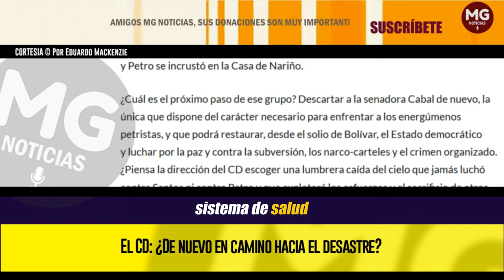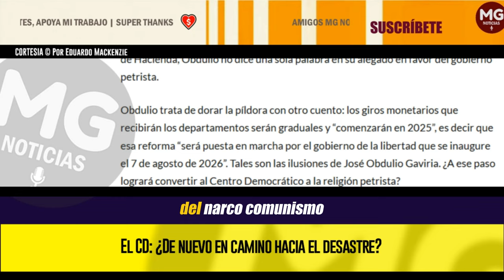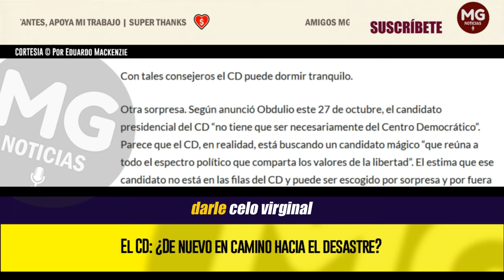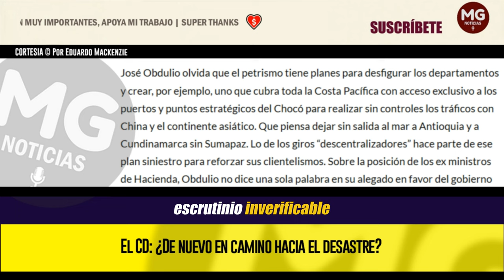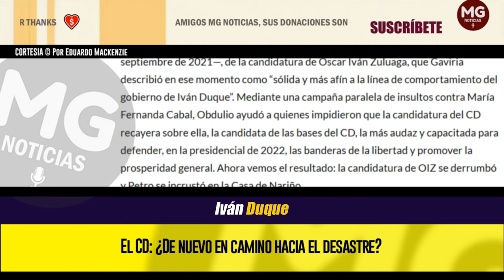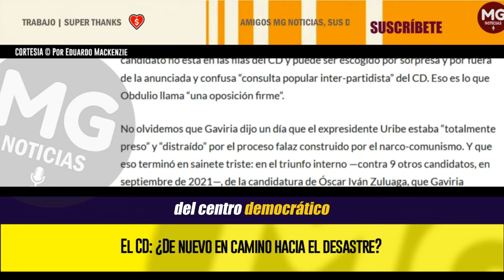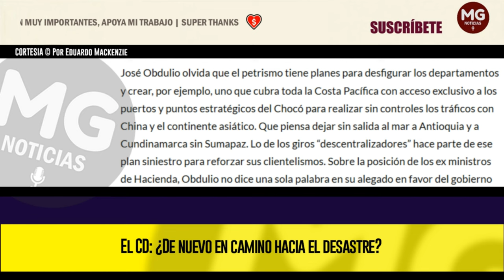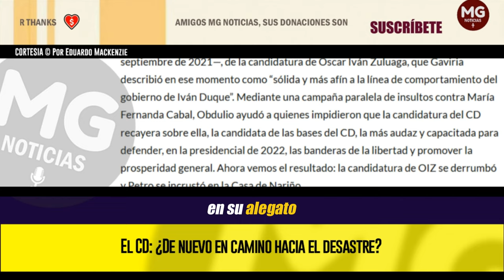EL CD: ¿DE NUEVO EN CAMINO HACIA EL DESASTRE? ⛔ Por Eduardo Mackenzie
El concejal Sebastián López, miembro del partido Centro Democrático, en un emotivo discurso en Medellín, exhortó en días pasados a los partidos políticos y a los “grupos sociales y ciudadanos” a “dejar la tibieza” y a movilizarse contra el gobierno de Gustavo Petro. Denunció la pérdida de Sura, la mejor EPS del país, y acusó, con razón, a Gustavo Petro de “quebrar el sistema de salud de manera premeditada” y reiteró que todos deberíamos “contener al máximo” al régimen detestable actual para impedir que Colombia sea transformada en una Venezuela chavista.